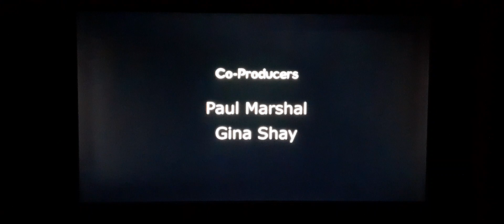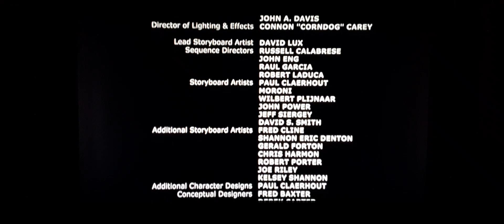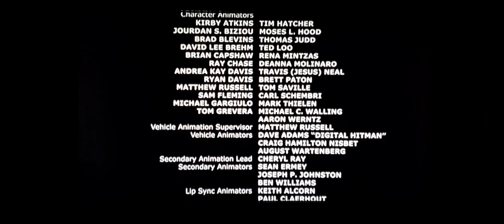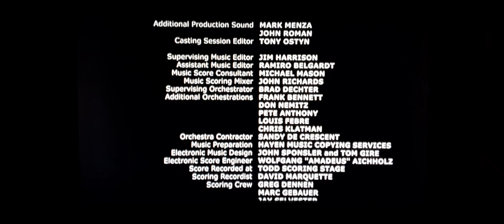Jimmy Neutron: Boy Genius (2001) End Credits Part 1 (20th Anniversary Special)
In End Credits Part 1 Parents Just Don't Understand by Lil' Romeo, Nick Cannon, and 3LW, Plus Mid Credits with Miss Fowl and Mr. Wiggles from Jimmy Neutron: Boy Genius (2001) 🎉🥳🎂🎊❤🚀🧠 20th Anniversary Special